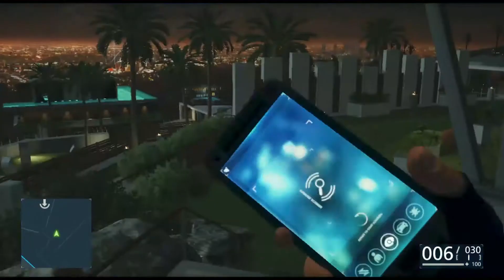Battlefield Hardline #7: Episódio 7: Casas de Vidro